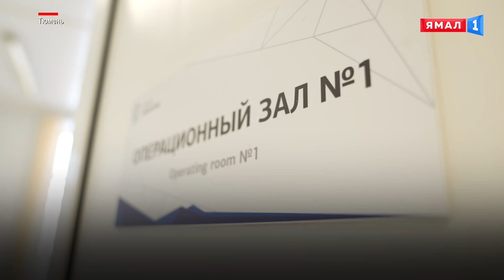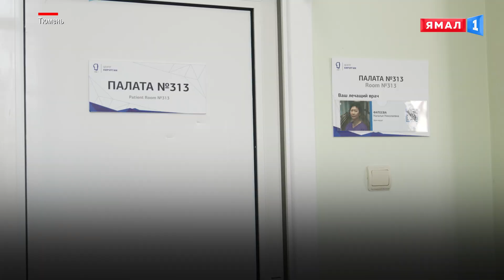Много ешь – ушьём желудок: как хирургическим методом борются с ожирением